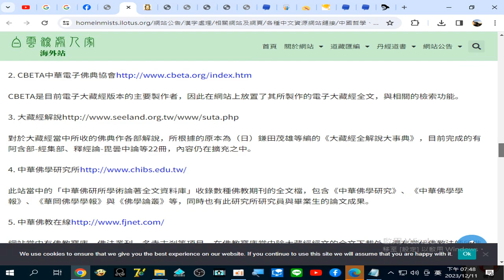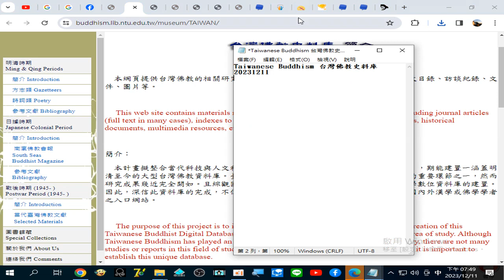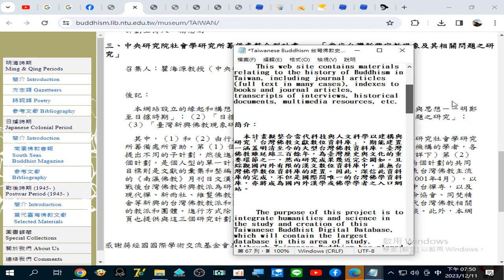Taiwanese Buddhism 台灣佛教史料庫20231211錄製 2023 12 11 19 47 55 403